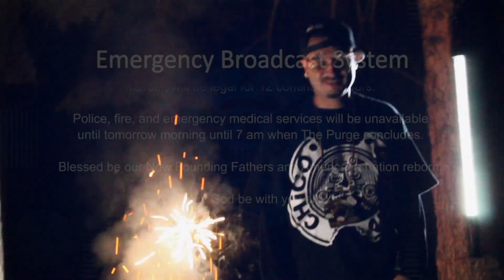Chico Chicano -NEVER GOING BACK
Heres a Song From Chico Chicano What Heaven Sent Album

ChicoChicano-Chop'NDopeRecords